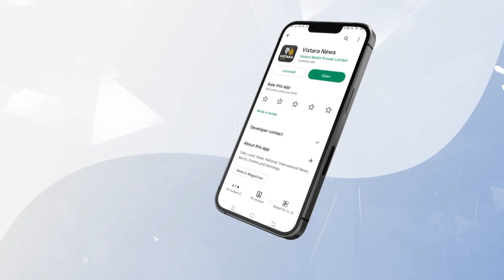ಮುಂಜಾನೆಯಿಂದ್ಲೇ ದೇವರ ದರ್ಶನಕ್ಕಾಗಮಿಸಿದ ಭಕ್ತರು | Hasanamba Devi Temple | Vistara News